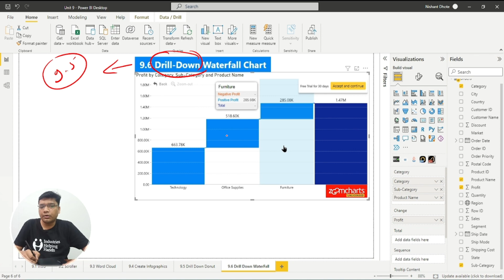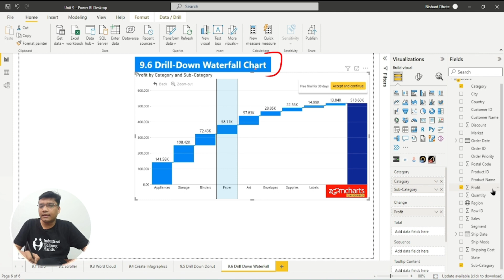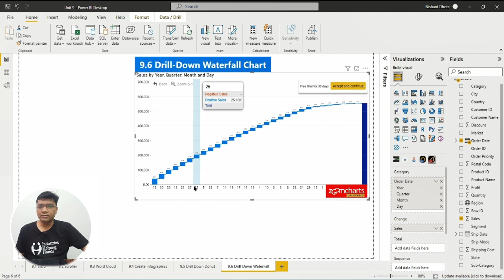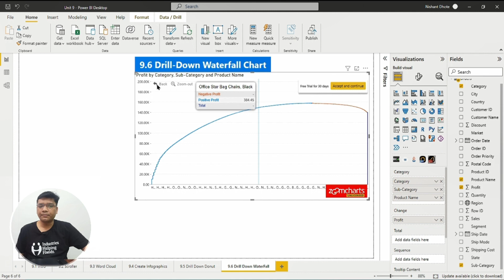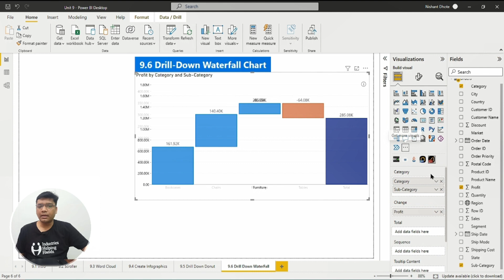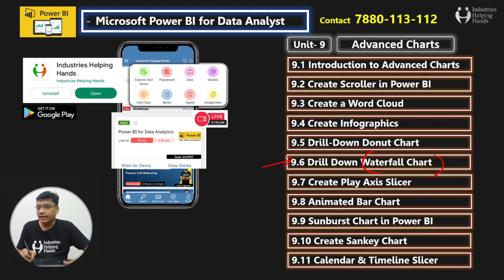9.6 How to Drill Down Column Chart | Data Analyst Lecture for Beginner | Nishant Bhaiya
⚡ Download our Android app and get free workshops and participation certificates- 🔥

In addition to our 📊 Power BI course, we also offer other tutorials on Electric Vehicle Design & Development Placement Oriented Course on our Android Application as well as in on our 🎥 YouTube Channel